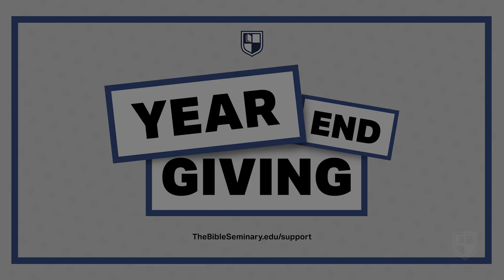Support The Bible Seminary Fiscal year-end giving - Angela McClinton - MAY 31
Donations are greatly needed to help TBS survive and thrive and recover from the more than $100,000 shortfall so far this fiscal year (June 1, 2022 - May 31, 2023).

Your help makes TBS possible, so PLEASE consider donating by May 31!

Yes, I want to support the educational ministries of The Bible Seminary!

Visit TheBibleSeminary.edu/support

The Bible Seminary (TBS) is an independent, non- denominational, 501(c)(3) charitable institution of higher education incorporated in Texas in 2010 to offer training for laity and vocational ministry professionals. TBS is an Accredited member of the Transnational Association of Christian Colleges and Schools (TRACS) and the Evangelical Council for Financial Accountability (ECFA), a member of the Council for Higher Education Accreditation (CHEA), and an approved CEU provider for the Association of Christian Schools International (ACSI). Goals include helping nurture a biblically literate populace via comprehensive, strategic, Bible-based training through classes and seminars, museum exhibits, productions and publications, and archaeological digs and study tours.

“They read from the Book of the Law of God, making it clear and giving the meaning so that the people could understand what was being read.” - Nehemiah 8:8